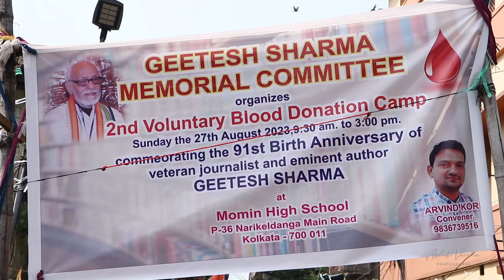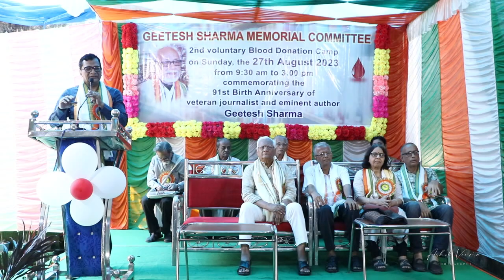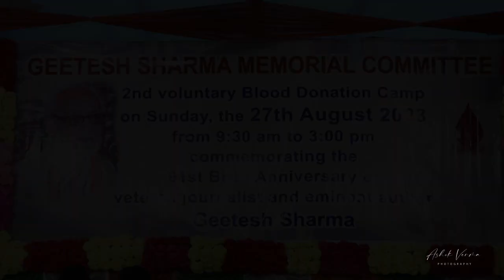Geetesh Sharma Memorial Committee, 2nd Blood Donation Camp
Geetesh Sharma Memorial Committee, organized 2nd Voluntary Blood Donation Camp on 27th August 2023 commemorating the 91st Birth Anniversary of veteran journalist and eminent writer GEETESH SHARMA.